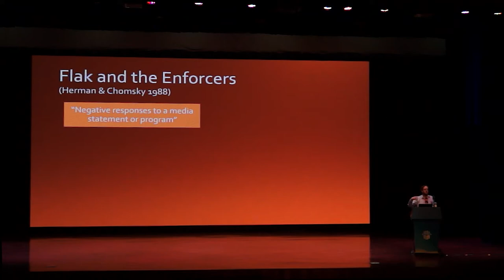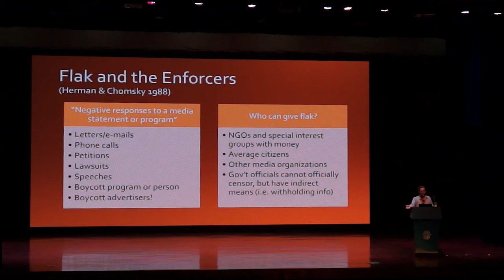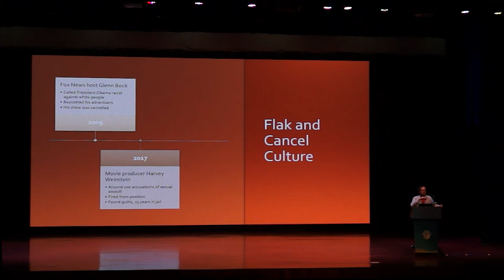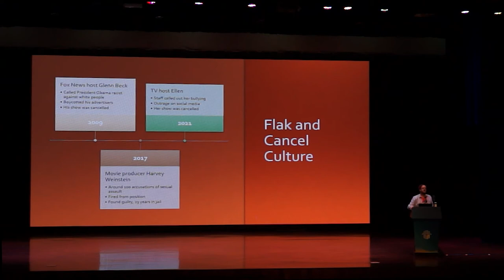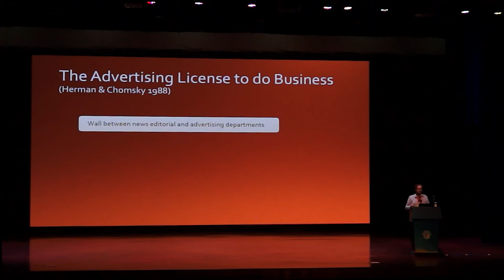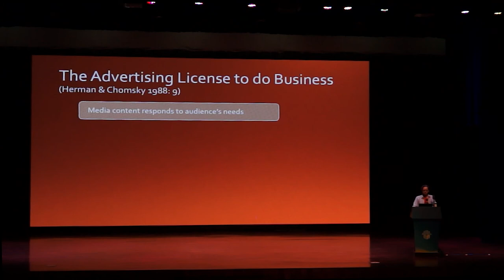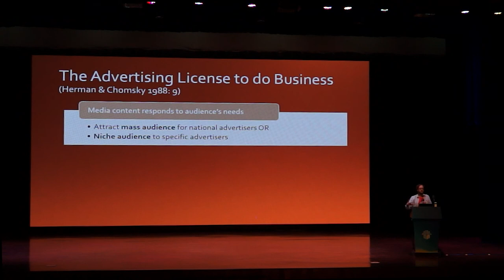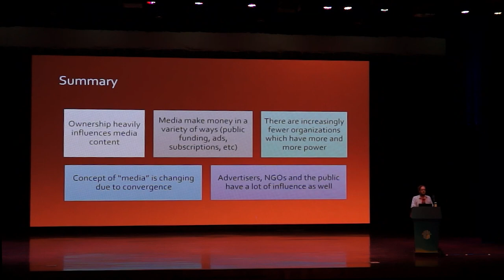Media Economics Lecture Part 2: External Influences, Flak and Advertising